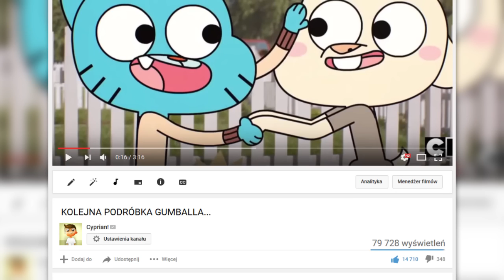ATOMÓWKI KIEDYŚ vs TERAZ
10.000 ŁAP W GÓRĘ - OD RAZU NASTĘPNY FILM!
SPRAWDZAM PROFILE KTÓRE AKTYWNIE MNIE ŚLEDZĄ B)

Cześć, ja jestem Cyprian a w dzisiejszym odcinku zaprezentuję Wam jak wyglądał kiedyś, a jak teraz (KIEDYŚ vs TERAZ)  serial (kreskówka, bajka, film animowany) Atomówki (Atomówki nowe, Atomówki stare, Atomówki 2016) Zapraszam do oglądania! :D

GRUPA DLA WIDZÓW:
►kreskomaniacy